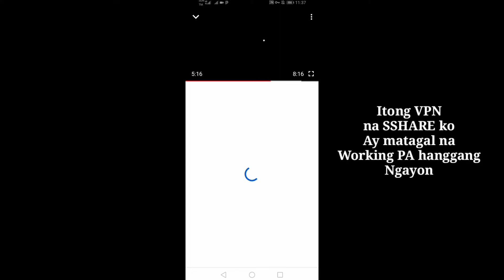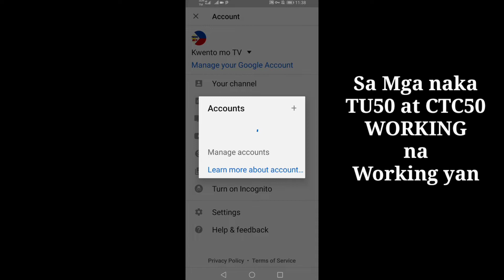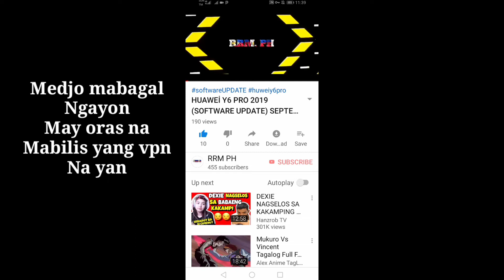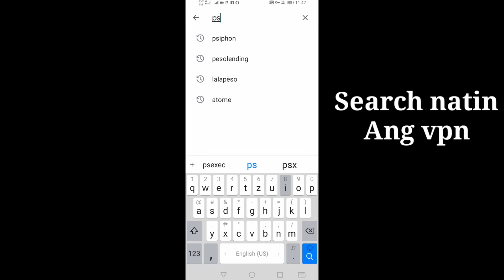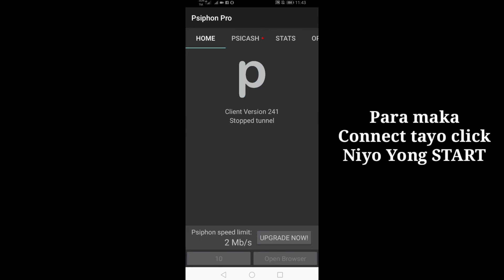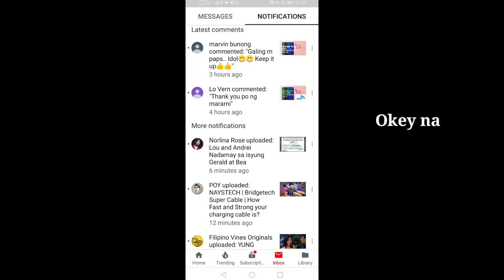HUAWEI Y6 PRO 2019 BAGO NANAMAN ASTIG ITO SUBUKAN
all content provided by this channel is intented 4 educational purpose only